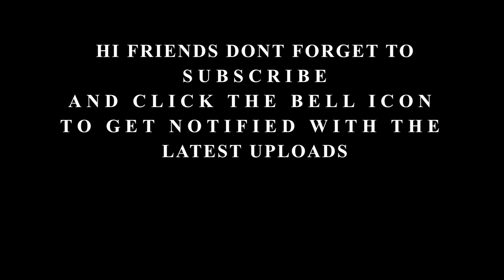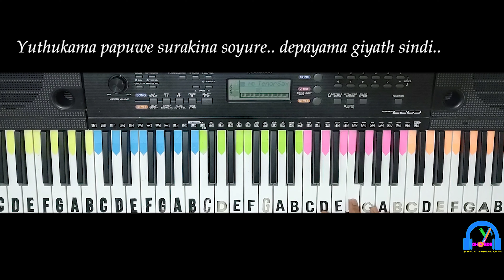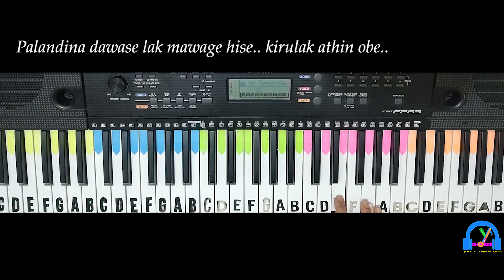Anthima Satane ( අන්තිම සටනේ ) | Flashback | Keyboard Version with lyrics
ORIGINAL SONG CREDITS:
Song - Anthima Satane ( අන්තිම සටනේ )
Artist - Flashback
Lyric: Wimalaka Muhandiram